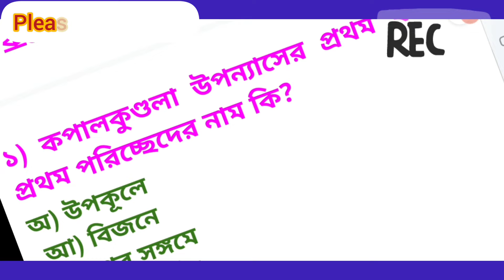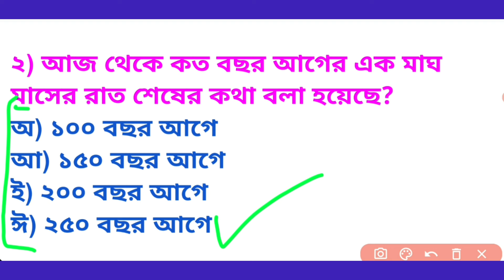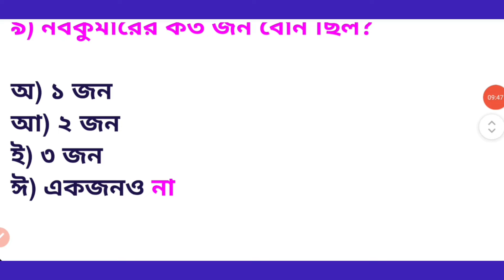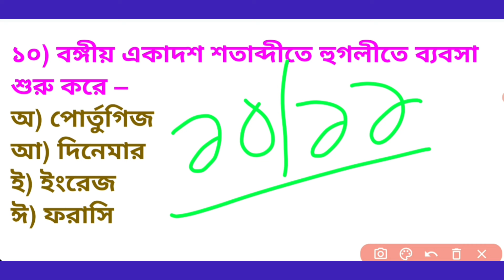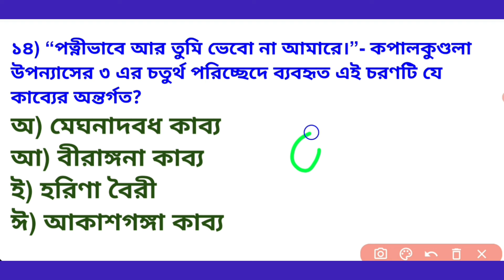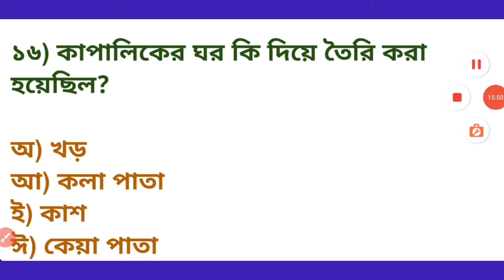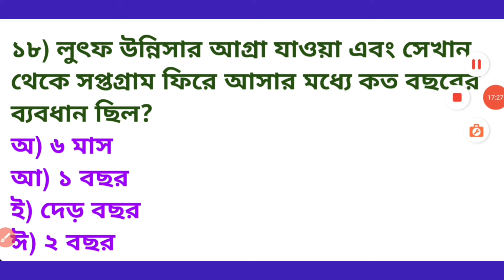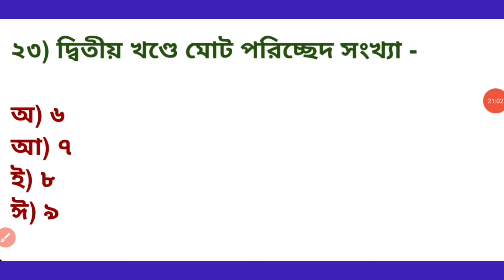BIHAR STET BENGALI | কপালকুণ্ডলা উপন্যাস মকটেস্ট বঙ্কিমচন্দ্র চট্টোপাধ্যায় | Kapalkundala MOCK TEST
Kapalkundala Novel Bankim Chandra chattopadhyay

বঙ্কিমচন্দ্র চট্টোপাধ্যায়ের জীবনী
বঙ্কিমচন্দ্র চট্টোপাধ্যায় প্রবন্ধ
বঙ্কিমচন্দ্র চট্টোপাধ্যায়ের উপন্যাস
বঙ্কিমচন্দ্র চট্টোপাধ্যায় উপন্যাস মনে রাখার কৌশল
বঙ্কিমচন্দ্র চট্টোপাধ্যায় আনন্দমঠ উপন্যাস
বঙ্কিমচন্দ্র চট্টোপাধ্যায় প্রবন্ধ বিড়াল
বঙ্কিমচন্দ্র চট্টোপাধ্যায় উপন্যাস কপালকুণ্ডলা
বঙ্কিমচন্দ্র চট্টোপাধ্যায় উপন্যাস রাজসিংহ
বঙ্কিমচন্দ্র চট্টোপাধ্যায়
Bankim Chandra Chatterjee
bankim chandra chatterjee আনন্দমঠ
bankim chandra chattopadhyay golpo
bankim pathak
b
bankim chandra chattopadhyay upanyas
Bankim Chandra Chattopadhyay
Bankim chandra Chatterjee chattopadhyay golpo
bankim chandra chattopadhyay sunday suspense
bankim chandra chattopadhyay drawings
bankim chandra chattopadhyay jivani
bankim chandra chattopadhyay views on nationalism
bankim chandra chattopadhyay rachana
bankim chandra chattopadhyay biography
bankim chandra chattopadhyay house
bankim chandra chattopadhyay movies
 Bankim chandra chattopadhyay bishbriksha
bishbrikkho uponnas bankim Chandra chattopadhyay
Bankim chandra chattopadhyay
Bankim Chandra Chatterjee
Bihar School Examination Board
bihar state 2024 bengali subjec
bihar state 2024
bihar state teacher recruitment 2024 vacancy
It is 2024
bihar state syllabus 2024 bihar state
bihar state 2024 latest news
bihar state 2024 notification
bihar stet 2024 exam date
bihar stet 2024 correction date
bihar stet 2024 kab hoga
Bihar state 2024 age
bihar stet 2024 bengali subject
bengali language
bihar state bengali mock test
bihar stet
bihar stet bengali subject syllabus
bihar tet bengali syllabus
bihar tgt bengali vacancy
bihar tet bengali
bihar state in bengali
bihar state bengali paper 1 2
paper 2024
bseb stet bengali
bihar state bengali pgt discussion

কপালকুণ্ডলা উপন্যাস
কপালকুণ্ডলা উপন্যাস
কপালকুণ্ডলা উপন্যাস pdf
কপালকুণ্ডলা উপন্যাস কত সালে প্রকাশিত হয়
কপালকুণ্ডলা উপন্যাস প্রশ্ন উত্তর
কপালকুণ্ডলা উপন্যাস সারসংক্ষেপ
কপালকুণ্ডলা উপন্যাস রিভিউ
কপালকুণ্ডলা উপন্যাস নভেল
বাংলায় কপালকুণ্ডলা উপন্যাস pdf
কপালকুণ্ডলা কোন জাতীয় উপন্যাস
কপালকুণ্ডলা উপন্যাসরে উপসংহার
কপালকুণ্ডলা উপন্যাসকের প্রশ্ন উত্তর
কপালকুণ্ডলা প্রশ্ন উত্তর
কপালকুণ্ডলা উপন্যাস
কপালকুণ্ডলা উপন্যাস
কপালকুণ্ডলা উপন্যাসকের বিষয়বস্তু
কপালকুণ্ডলা উপন্যাসকের ছোট প্রশ্ন উত্তর
কপালকুণ্ডলা উপন্যাসরে প্রশ্ন উত্তর
কপালকুণ্ডলা উপন্যাসকের কাপালিক চরিত্র
কপালকুণ্ডলা উপন্যাসটি কবে প্রথম প্রকাশিত হয়
কপালকুণ্ডলা উপন্যাস pdf
কপালকুণ্ডলা উপন্যাসকের নামকরণের সার্থকতা
কপালকুণ্ডলা উপন্যাসরে নায়িকা চরিত্র
কপালকুণ্ডলা উপন্যাসকের নবকুমার চরিত্র
কপালকুণ্ডলা উপন্যাসরে বিষয়বস্তু pdf
কপালকুণ্ডলা উপন্যাস প্রকৃতির ভূমিকা

কপালকুণ্ডলা নভেল
কপালকুণ্ডলা উপন্যাস
কপালকুণ্ডলা সিরিয়াল
কপালকুণ্ডলা সিনেমা
কপালকুণ্ডলা full movie
কপালকুণ্ডলা উপন্যাসের প্রশ্ন উত্তর
কপালকুণ্ডলা sunday suspense
কপালকুণ্ডলা উপন্যাসের সারাংশ
কপালকুণ্ডলা বঙ্কিমচন্দ্র চট্টোপাধ্যায়
কপালকুণ্ডলা উপন্যাস মুভি
কপালকুণ্ডলা নাটক
কপালকুণ্ডলা উপন্যাস
কপালকুণ্ডলা উপন্যাস মুভি
কপালকুণ্ডলা উপন্যাস নাটক
কপালকুণ্ডলা উপন্যাস আলোচনা
কপালকুণ্ডলা উপন্যাস পাঠ
কপালকুণ্ডলা উপন্যাস সিনেমা
কপালকুণ্ডলা উপন্যাস এনিমেশন
কপালকুণ্ডলা উপন্যাস অডিও
কপালকুণ্ডলা উপন্যাস কার্টুন
কপালকুণ্ডলা উপন্যাস ভিডিও
কপালকুণ্ডলা উপন্যাস বঙ্কিমচন্দ্র চট্টোপাধ্যায়
কপালকুণ্ডলা উপন্যাস বঙ্কিমচন্দ্র
বঙ্কিমচন্দ্র চট্টোপাধ্যায় কপালকুণ্ডলা
কপালকুণ্ডলা বঙ্কিমচন্দ্র চট্টোপাধ্যায়
বঙ্কিমচন্দ্র চট্টোপাধ্যায় কপালকুণ্ডলা নভেল
বঙ্কিমচন্দ্র চট্টোপাধ্যায় কবিতা
কপালকুণ্ডলা বঙ্কিমচন্দ্র চট্টোপাধ্যায়
বঙ্কিমচন্দ্র চট্টোপাধ্যায় এর কবিতা
Kapalkundala novel uponyass written by bankim Chandra Chatterjee
kapalkundala serial
kapalkundala movie
kapalkundala sunday suspense
kapalkundala part 2
kapalkundala episode 126
kapalkundala episode 125
kapalkundala golpo
kapalkundala ranjit mallick full movie
kapalkundala episode 124
Kapalkundala upanyas
kapalkundala serial
kapalkundala movie
kapalkundala sunday suspense
kapalkundala part 2
kapalkundala episode 126
kapalkundala episode 125
kapalkundala golpo
kapalkundala serial episode 1
Kapalkundala Upanyas
kapalkundala upanyas bankim chandra chattopadhyay
kapalkundala upanyas